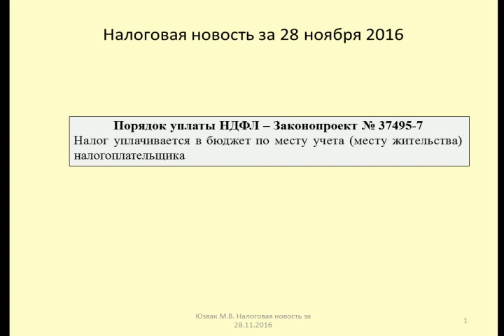28112016 Налоговая новость о порядке уплаты НДФЛ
Юзвак Максим рассматривает законопроект об изменении порядка уплаты НДФЛ
Maxim is considering a bill to change the order of payment of personal income tax